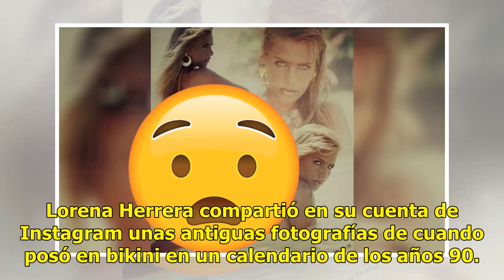Lorena Herrera sacude las redes con fotos de calendario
Lorena Herrera compartió en su cuenta de Instagram unas antiguas fotografías de cuando posó en bikini en un calendario de los años 90. "¿Quién de ustedes tenía algún calendario mío?", preguntó la cantante junto a las instantáneas en las que luce su bien torneada figura. En otra instantánea donde se ...